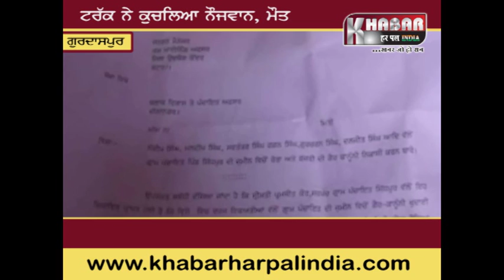ਗੈਰ ਕਾਨੂੰਨੀ ਮਾਈਨਿੰਗ ਨੇ ਲਈ ਨੋਜਵਾਨ ਦੀ ਜਾਨ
ਗੈਰ ਕਾਨੂੰਨੀ  ਨੇ ਮਾਈਨਿੰਗ ਲਈ ਨੋਜਵਾਨ ਦੀ ਜਾਨ